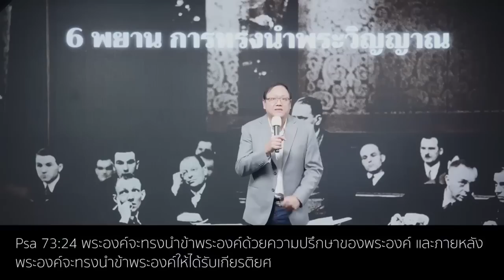คำสอนชุดการทรงนำของพระวิญญาณ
คำสอน อาจารย์ ดร.คมเอก กวินอัครฐิติ
คริสตจักรน้ำองุ่นใหม่ :